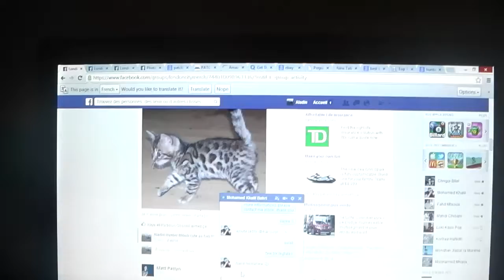WTF !! By Miladi Aladin